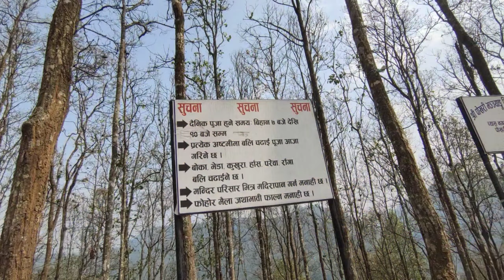SIDDHA KALIKA TEMPLE♥️//POKHARI VANJYANG DAMAULI TANAHUN//VLOG -13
Because your small support make me strong and get energy for more interesting vlogs 💐♥️

if this video have some mistakes hope you don't mind 💐☺️